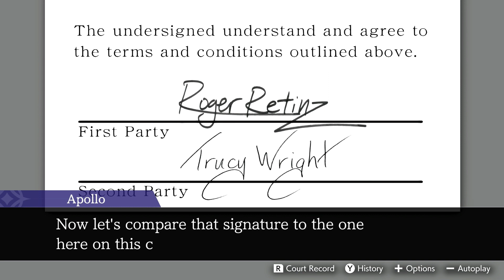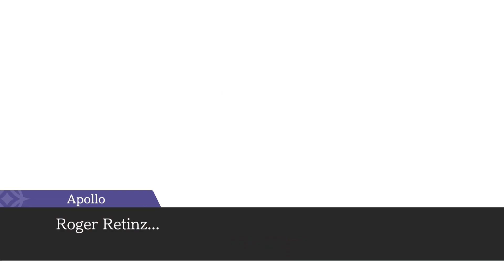Apollo Justice: Ace Attorney Trilogy | Spirit of Justice | Episode 2: The Magical Turnabout Part 6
Product provided in this video by CAPCOM! If you enjoy this, please be sure to do these 5 things: LIKE. It helps. Want to be more awesome? Not mandatory but it's always appreciated.

Phoenix Wright: Spirit of Justice | Episode 2: The Magical Turnabout Part 6

I did say that my issue with this game is the pacing and the pacing is without a doubt ridiculous.

Anyway Trucy Wright testifies detailing how the trick was meant to go and Apollo figures things out. But we know that something isn't right. Why? Because yes, Roger Retinz is taking the stand. Apollo gets to work dissecting his testimonies. Little by little, this calm demeanor he has is a facade. And we finally learn who Roger Retinz really is... a magician. A former magician that was once part of Troupe Gramarye. He was the Great Mr. Reus!

Mr. Reus was formerly of Troupe Gramarye until he was kicked out due to having suffered an injury. Which means that the victim was actually a pupil of Mr. Reus, Manov Mistree. Manov Mistree was used by Reus for his own plans... revenge against Troupe Gramarye.

Part 7 concludes it and Apollo finally puts Roger Retinz or Roger Reus in his place.

Case 2: The Magical Turnabout

There's a rule stating that for every assistant to an Ace Attorney would end up becoming a suspect to a murder case. It holds true here. A fatal accident during a magic show rehearsal caused the death of a fellow magician... and Trucy Wright gets charged with murder. With Phoenix still away in Khura'in, it's up to Apollo and Athena to take Trucy's defense while having to contend with a famous protector from said country, Nahyuta Sahdmadhi. But Apollo seems to know Nahyuta for some reason. Why is that? What is their connection and will Apollo be able to clear Trucy's name and find out the one responsible?